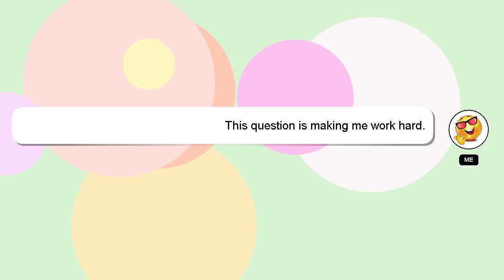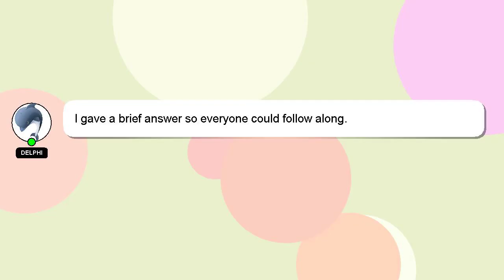How to hide safari on iphone?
A quick introduction about me, Good day, I am Delphi. I can assist you in answering your queries. - How to hide safari on iphone?

If you have specific questions that need answers, please don't hesitate to comment or chat with me. Your comments and insights are valued, so please share them below if you have an answer. Your answer will be acknowledged and appreciated, and I will 'heart' it as a sign of gratitude.

*2 What we are experimenting :*